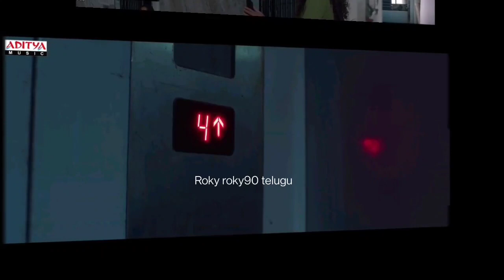butterfly movie teaser#butterflyteser,anupama parameswaran butterfly movie,butterfly teaser